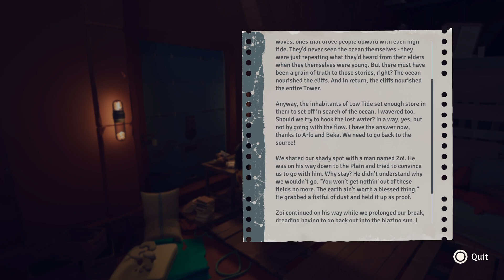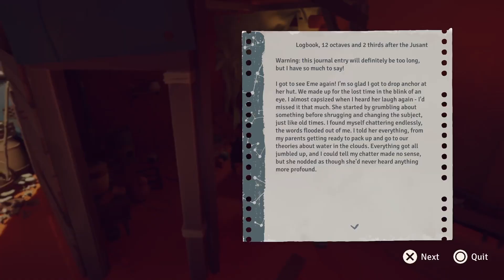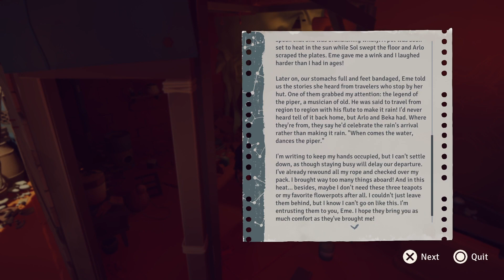Jusant - Part 2